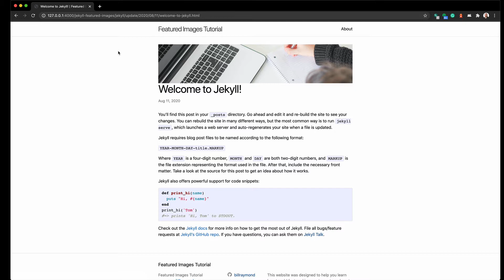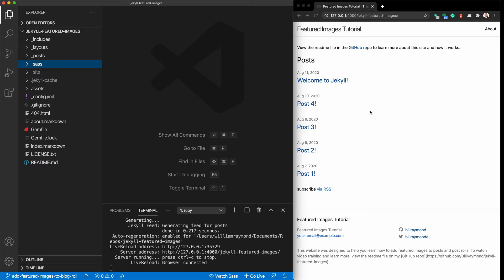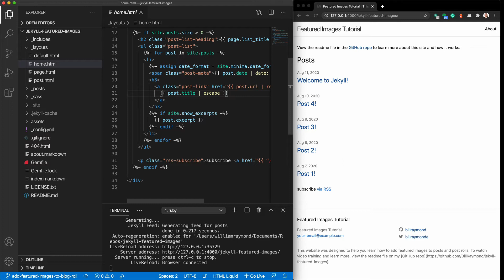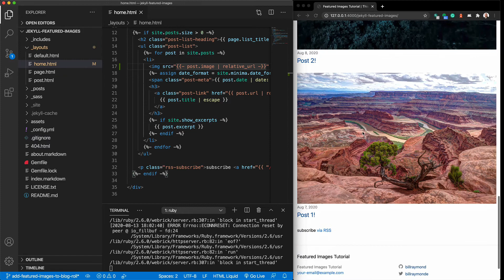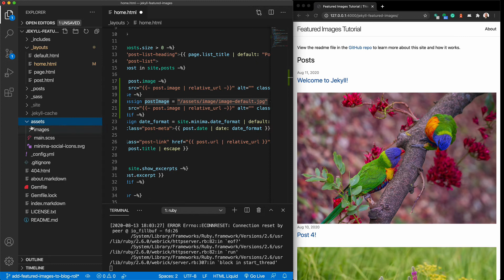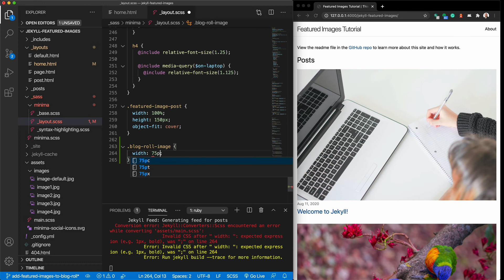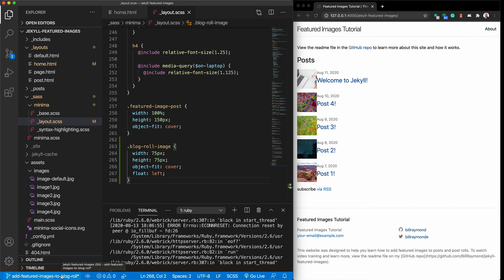Add featured images to your Jekyll blog roll (Part 2)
In this video, I show you how to add a featured image thumbnail next to each post in the Jekyll blog roll (list of posts).

(branch: add-featured-image-to-posts)

Topic links:
Intro | 00:00
Setup the environment | 00:30
Locate the files to edit | 01:50
Add the featured image to the blog roll | 02:33
Add the default featured image to the blog roll | 03:56
Style the images | 06:07
Wrap up | 08:04